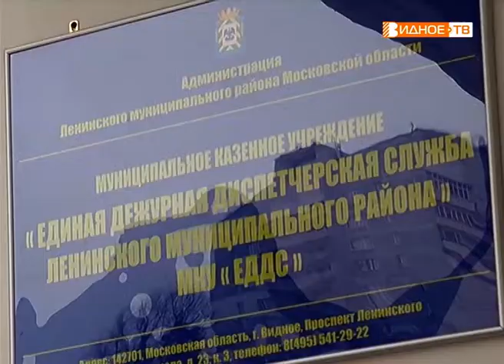"В круглосуточном режиме" - результаты работы службы "112" в праздничные дни